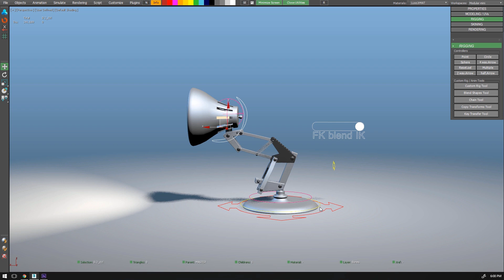LuxoJr 3ds max rig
The file can be opened from 3ds max 2016 and above. Happy animating!
3d model downloaded from Hum3D.com